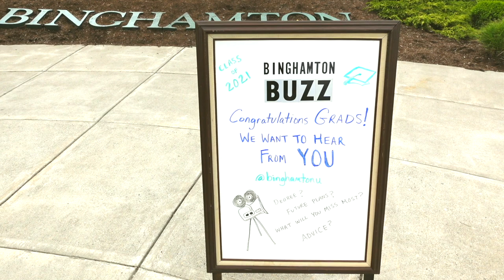Binghamton Buzz: Commencement Special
On this edition of the Binghamton Buzz, we chatted with new Binghamton grads about their plans for after school and what they'll miss about Bing.